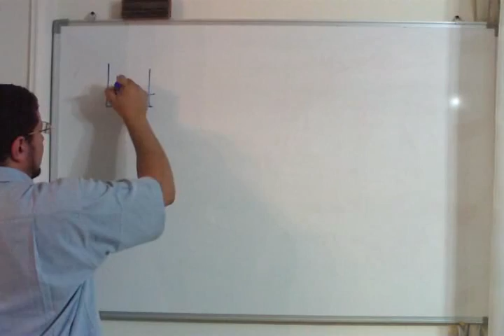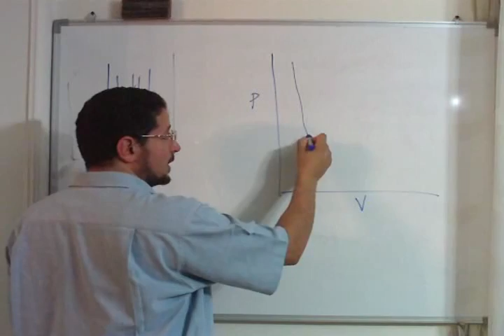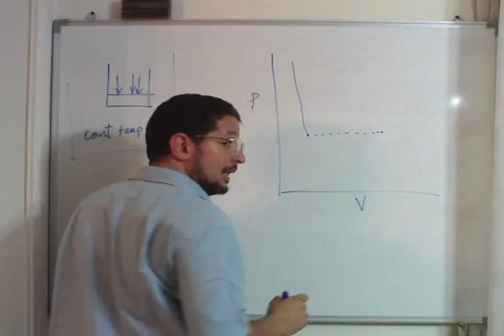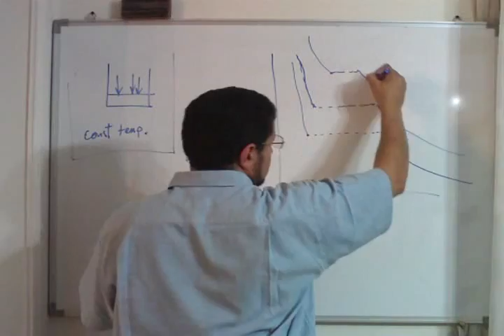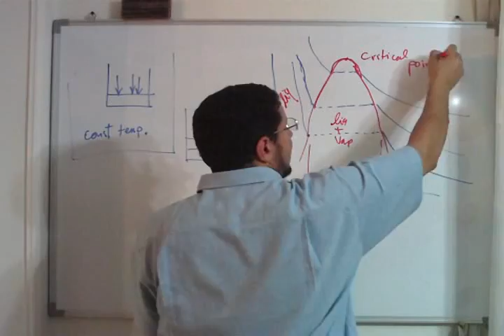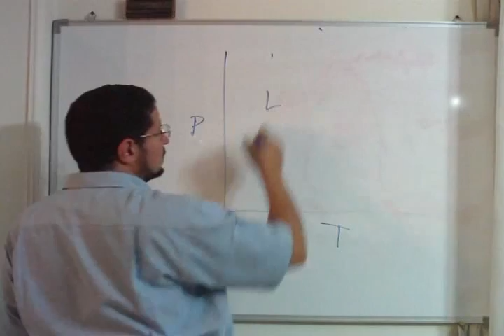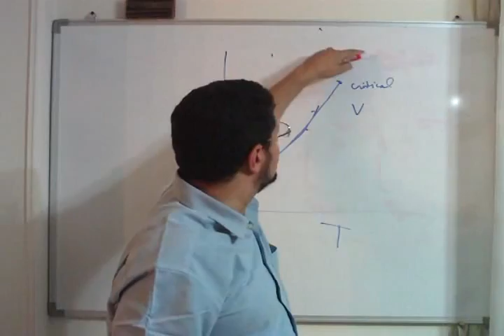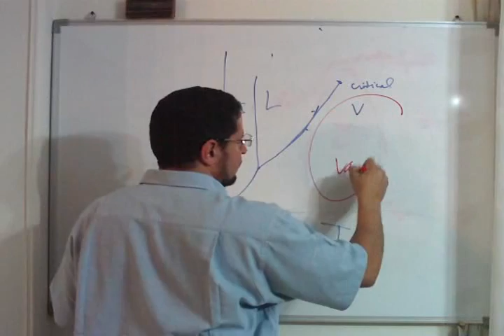Lec 12 | ChemE Thermo | Pressure Volume Relationship of a Pure Fluid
This lecture is a part of the Arabic lecture series "Thermodynamics for Chemical Engineers" given by Dr. Seif Fateen of Cairo University. This lecture deals with the pressure-volume and the pressure-temperature relationship of a pure fluid.